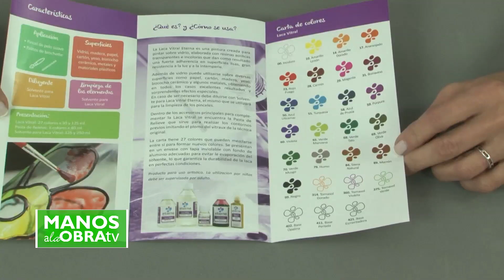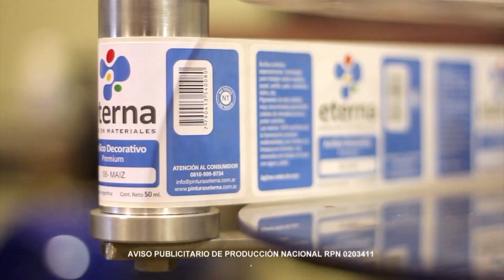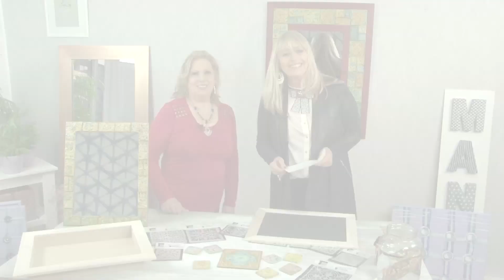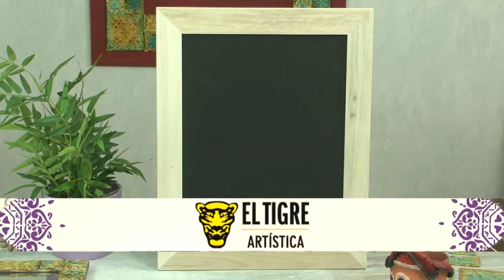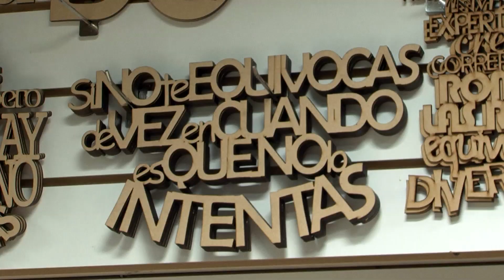ManosalaObraTv 2018 Programa 60 - Pintar Vidrio - Collage - Imitación Mosaicos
Faroles - Luminarias decoradas - Pintar Vidrio - Lidia Gonzalez Varela - Pinturas Eterna
Imitación mosaico - Masa Travertina - Fibrofacil El Tigre - Marcos de Fibrofacil - Beatriz Duchini
Collage - Papeles Art Nature - Plantec Argentina - Conny Mellien Becker